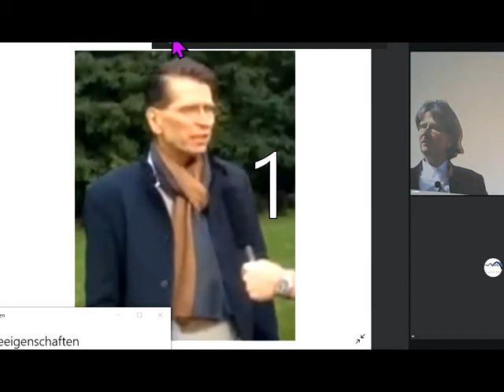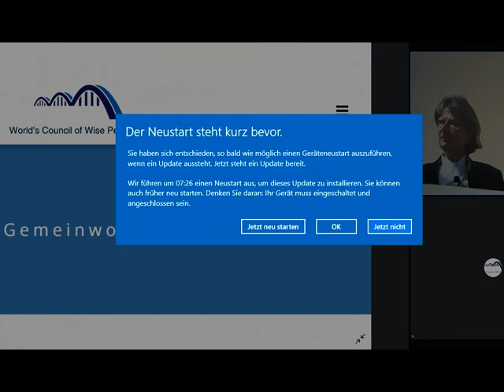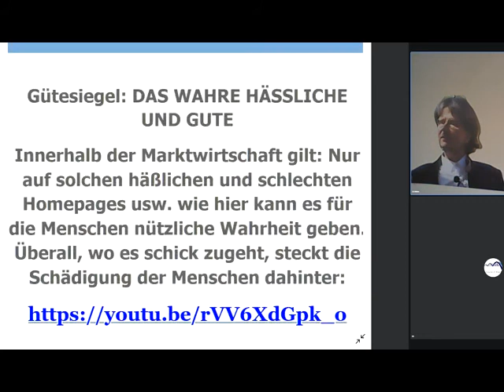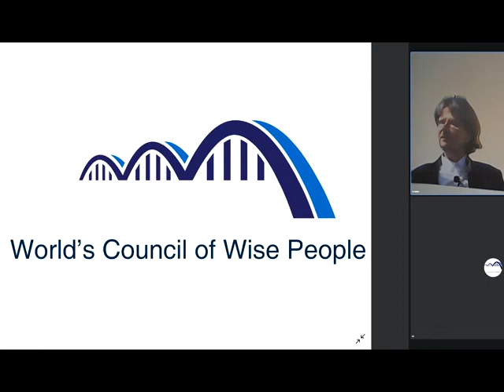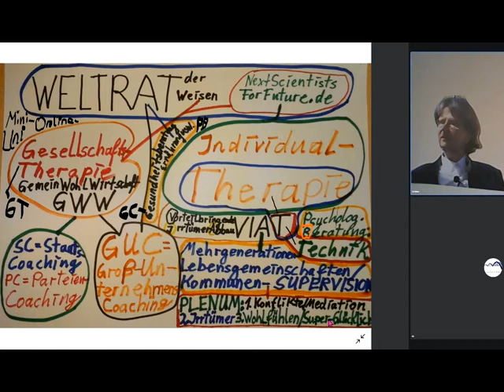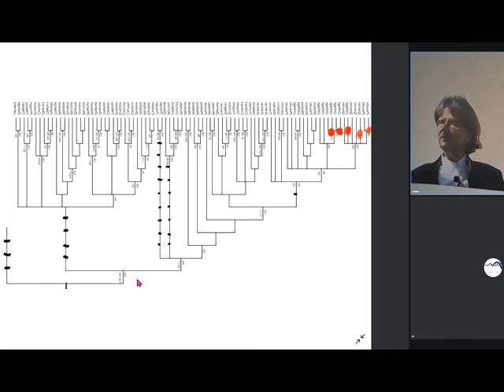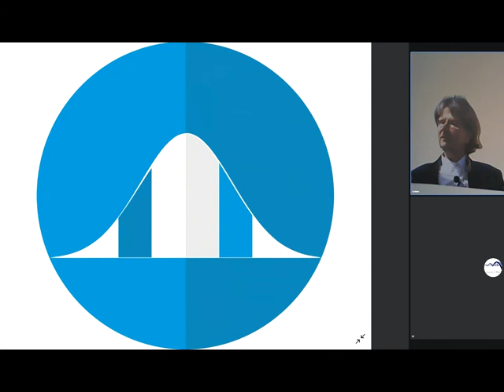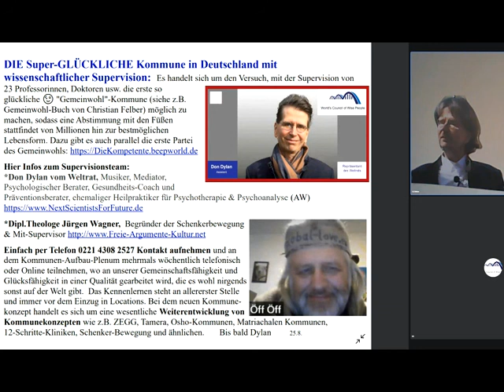Kein Ukraine-Krieg + kein Corona durch Gemeinwohl-Ökonomie Christian Felber GWÖ-GWO-Kombi WeltratNeS